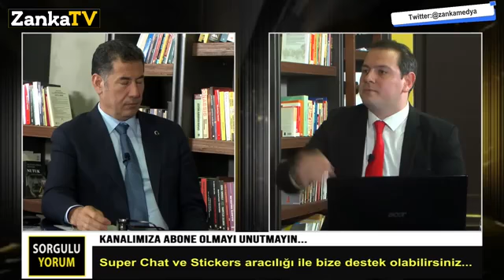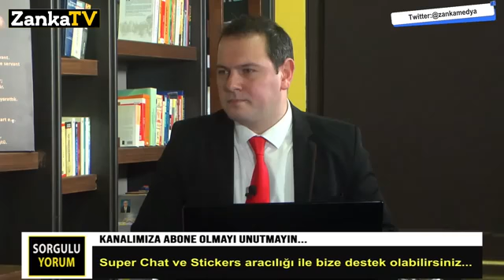ZankaTV - ''Sorgulu Yorum'' (Ferit Atay)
Dr. Sinan Oğan’ın Resmi Youtube Kanalına Hoşgeldiniz!
24. Dönem Iğdır Milletvekili ve TÜRKSAM Başkanı Dr. Sinan Oğan, televizyon kanallarının uyguladığı ambargoya karşı bu kanalda sizlerle buluşuyor.
Kanalda Türkiye siyaseti, Türk Dış Politikası ve gündem  hakkında stratejik analizler yapılacak, konuşma demeçleri paylaşılacaktır.
İzleyici olarak size dayatılan kadrolu yorumcular, eksik ve yanlış yorumlardan ziyade farklı bir bakış açısıyla olaylara daha şeffaf bir pencereden bakmanıza yardımcı olacak Youtube kanalımıza abone olmanız ve bildirimleri açmanız bizi mutlu edecektir.